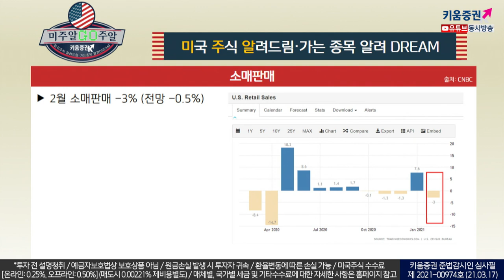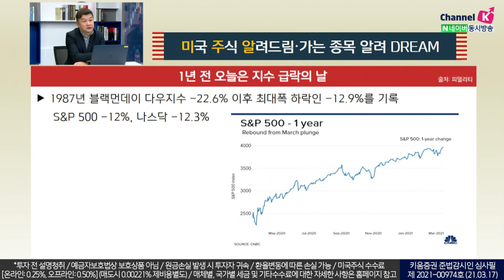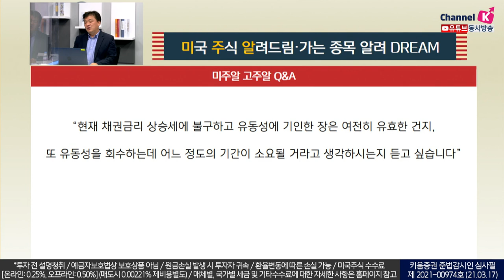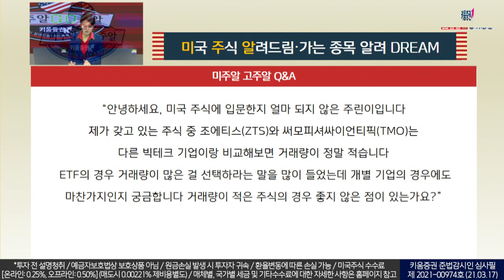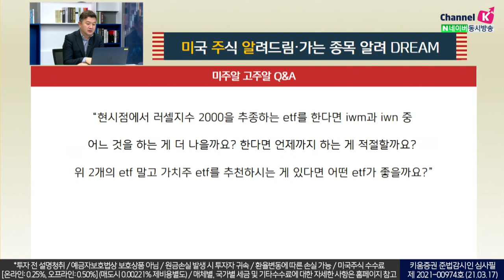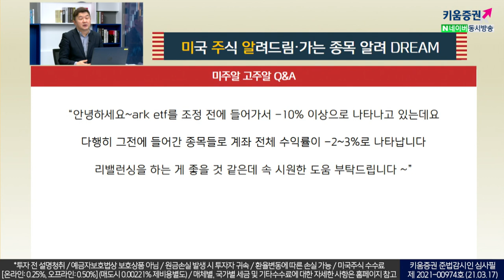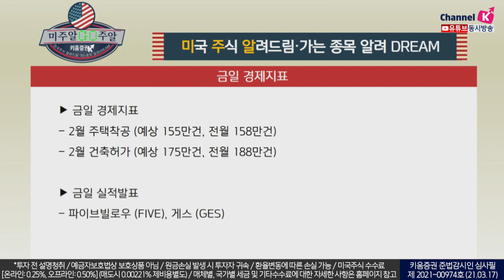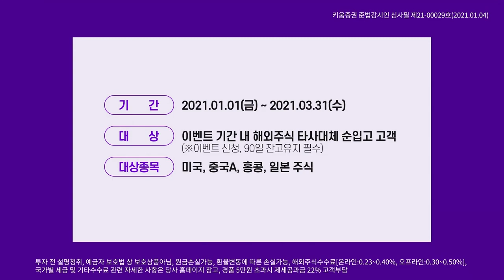QQQ를 더 사야 할까요? ARK ETF 손실 중인데 더 사야 할까요?(미국주식투자/21.03.17)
주간 3대 지수
다우, S&P 500 하락 (다우지수 8일만에 하락세 전환)
나스닥 반등세 지속

변동성 지수 20 이하, 작년 2월 이후 처음

1년전 오늘은 지수 급락의 날
1987년 블랙먼데이 다우지수 -22.6% 이후 최대폭 하락인 -12.9%를 기록